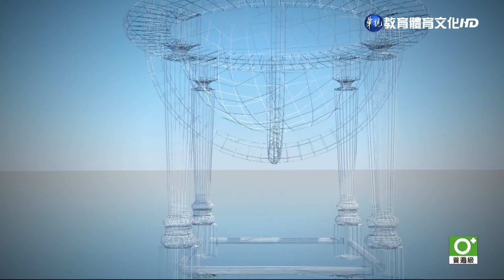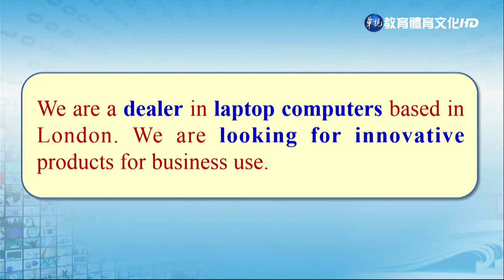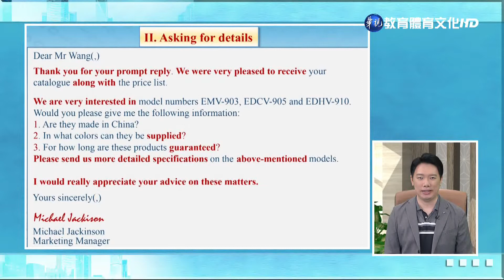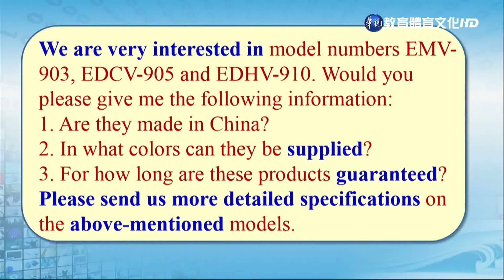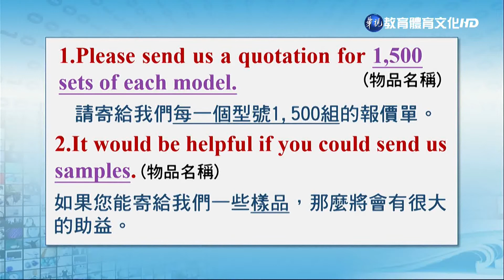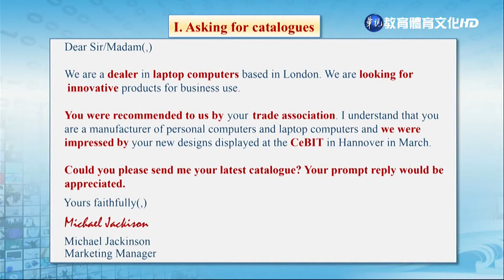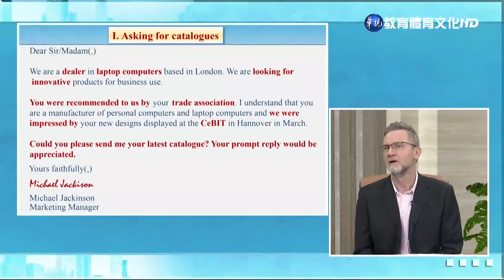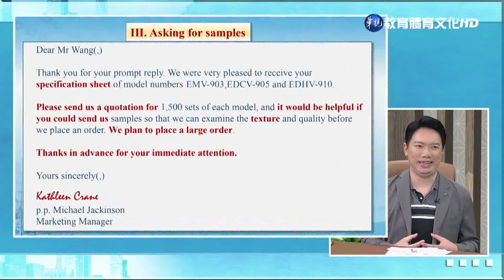商用英文（一）（商專） 第2講